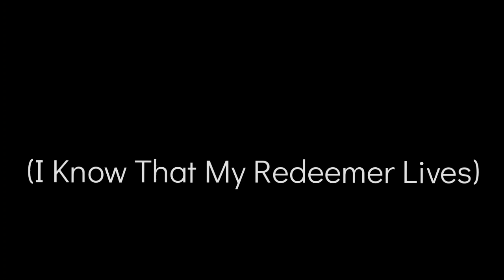Juneau Tongan Stake Choir (Easter 2023) 'Oku Mo'ui Hoku Huhu'i @ Nugget Falls Ward, Juneau Alaska